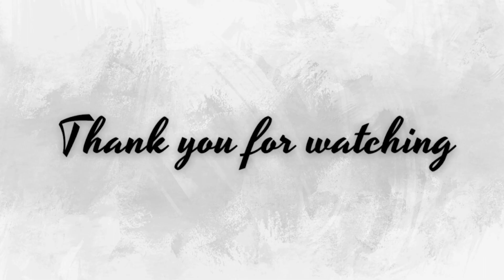Success story of QSpiders JSpiders Student Akila T Placed as Software Engineer...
Congratulations to Akila T…

Student of QSpiders (vadapalani) got placed . "Do use the opportunity for your wonderful career start." Attend classes conducted from QSpiders (vadapalani) and got placed . . .